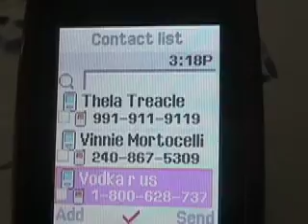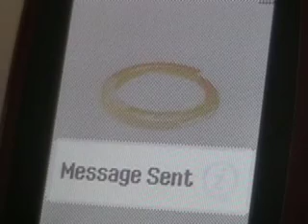No Dialies Episode 1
Incredibleness.